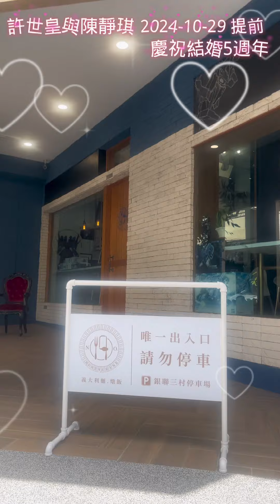許世皇與陳靜琪 到高級餐廳吃好料慶祝結婚5週年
2019年10月30號 台中註冊結婚
2024年10月29號 提前一天慶祝5週年結婚紀念日
在3個月前我已經開始計劃怎麼慶祝！去哪裡慶祝？吃什麼慶祝？既然不能出國就想到帶我們家許老闆吃一些高級餐廳，要特別一點的異國餐廳，上網找了很久也看了很多，最終選擇了這家 No.9 Restaurant 這家餐廳 （環境好氣氛佳）特別是特別在於他們是寵物友善餐廳，客人可以帶毛孩一起來用餐，除了這家是寵物友善餐廳之外，他們餐廳還擺放了非常多餐廳老闆珍藏的鋼彈模型擺設，喜歡模型的男生來這裡吃飯，我覺得他們可能會花一個小時一個一個的慢慢欣賞這些珍藏品！